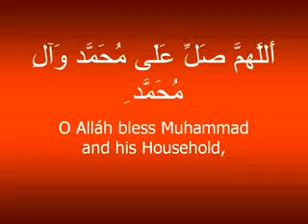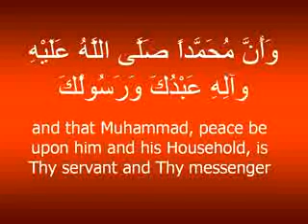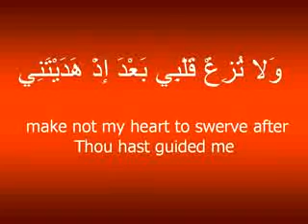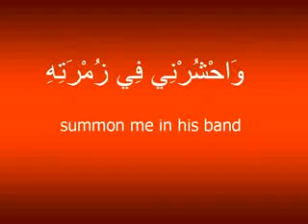Dua Of Friday With English Subtitles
Allahumma solli alaa Muhammad wa aai Muhammad wa ajil farajahum.
Al Ajal Ya Sahib Al Zamaan